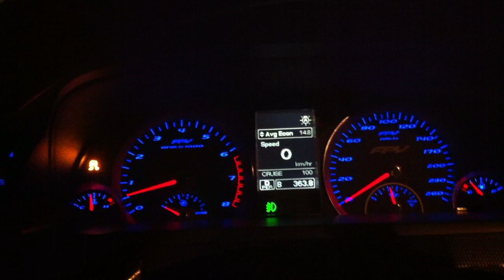FG F6 310 Stand Still - 0 to Whatever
just a quick run in the F6 from a stand still